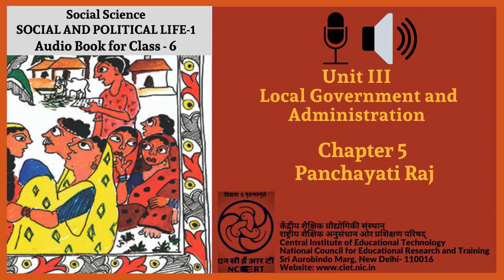Ch 5 Panchayati Raj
This is an Audio Book of Social & Political Life for Class- 6